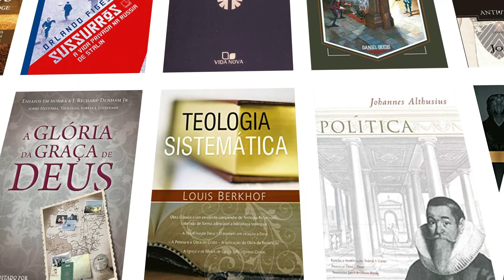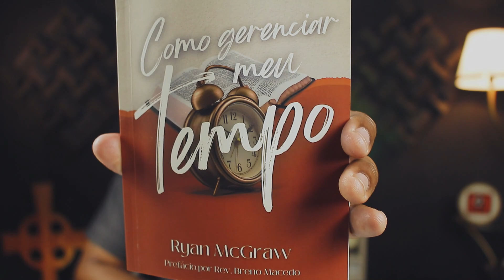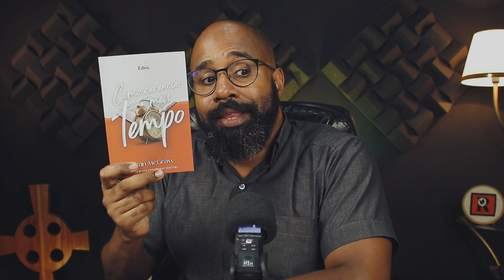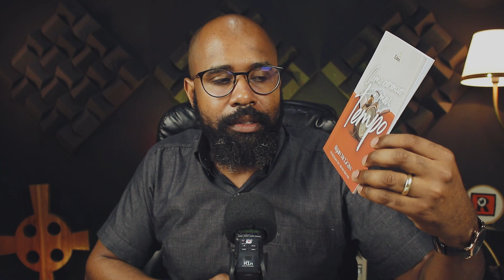Como Gerenciar o Meu Tempo | Éden Publicações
/// COMPRE O LIVRO:
▶️ Link da Amazon

/// LÊ MEU LIVRO AÍ:
Você deseja nos enviar um livro físico?
Não prometemos a exposição dele em nosso canal.

✅ Gostou desse vídeo e do livro?